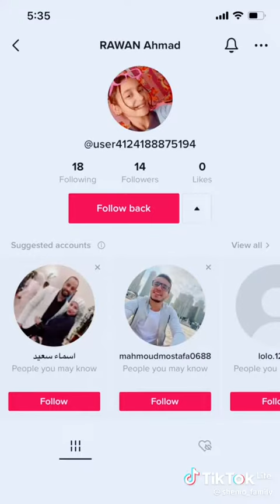shemo _ family الأكل في الإيام العادية و الأكل في رمضان كريم